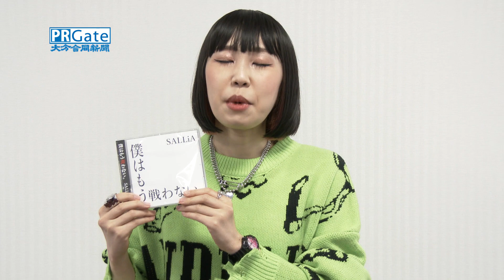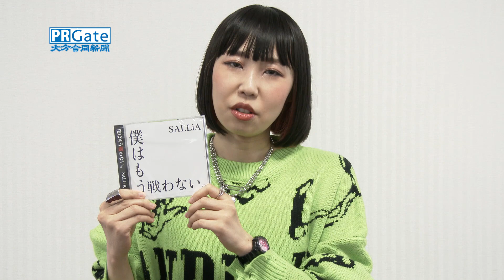ＳＡＬＬｉＡ 独特な世界観、力強く歌う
別府市出身で歌手・作詞・作曲・編曲家、“仏像オタクニスト”などマルチに活動しているＳＡＬＬｉＡ（サリア）が、１１月１９日にリリースしたファーストシングル「僕はもう戦わない。」のＰＲで、大分合同新聞社を訪れた。

　畑田紗李として２０１１年に歌手デビューし、１８年にＳＡＬＬｉＡと改名してリスタート。改名後初めてのリリースになる「僕はもう戦わない。」には「今だから伝えたいメッセージを作品に込めた」と話す。

　畑田紗李時代から確立してきた独特な世界観と、透明感のある歌声で、繊細ながら強い意志の歌詞を力強く歌い上げている。何でも会員制交流サイト（ＳＮＳ）で声を上げて、人をたたく風潮に対して「声を上げることで戦った気になるけど、戦いの真意は声を上げることではなく“何のために声を上げるのか”だと思う。声を上げない戦い方もある」と制作の思いを打ち明ける。

　今後の目標は「別府の観光大使になって、ふるさとの魅力をたくさん発信していきたい」とはじけんばかりの笑顔を見せた。

　１２月下旬には、仏教を語り、仏像の魅力を発信する“仏像オタクニスト”として２冊目の「アラサー女子、悟りのススメ。救われたいなら会いに行け！」（オークラ出版・税別１４５０円）を出版する。アラサー女子をターゲットに、彼女たちが抱える「生きづらさ」に焦点を当て「どんなことがあっても心持ち次第で、生きていることの喜びや幸せを感じていけるように」と提案するエッセーになっている。